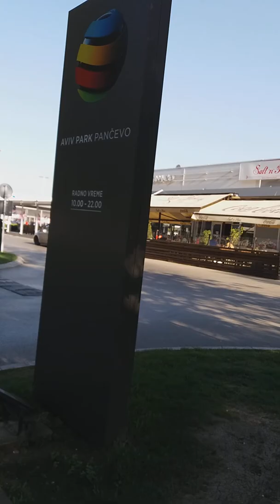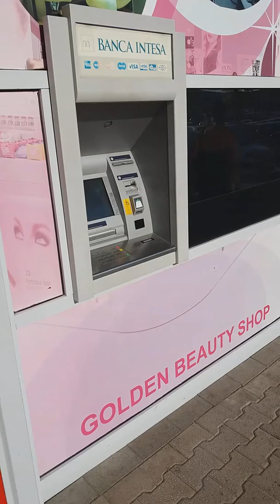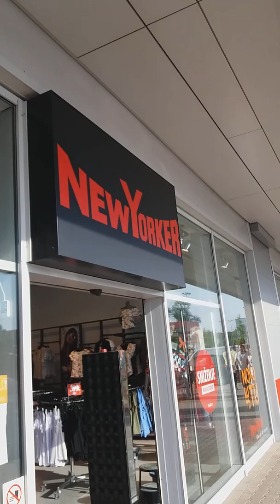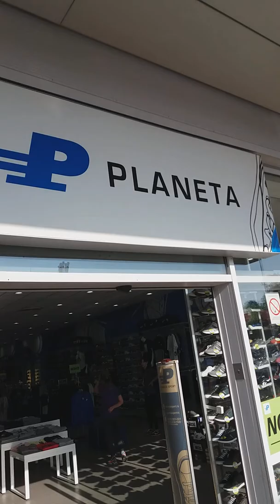Aviv park pancevo